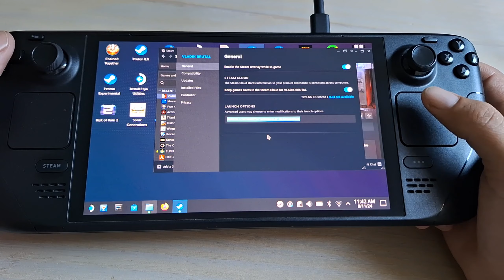Steam Deck OLED / VLADiK BRUTAL / How to Enable DLSS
00:00 - Steam Deck preset
03:52 - Ultra preset
09:15 - High preset - 45 FPS Cap
13:13 - Ultra preset - DLSS Performance
16:05 - Ultra preset - DLSS Performance - 45 FPS Cap
18:59 - How to install Frame Generation mod